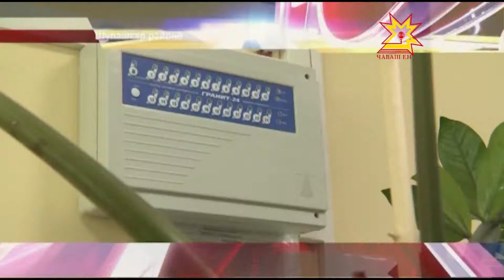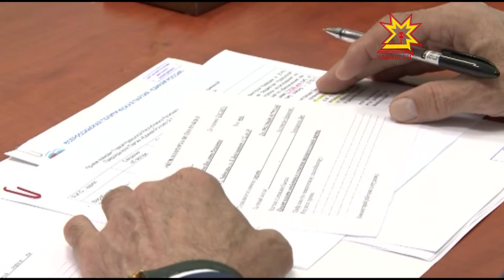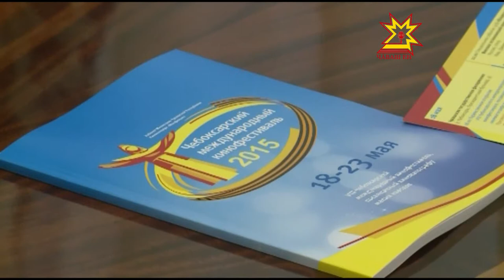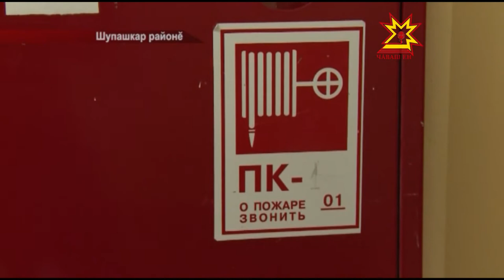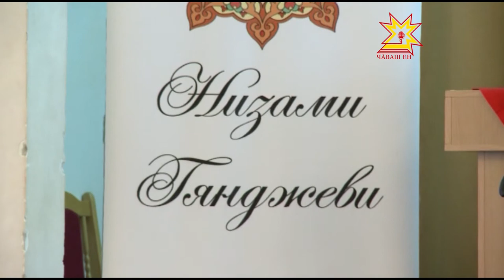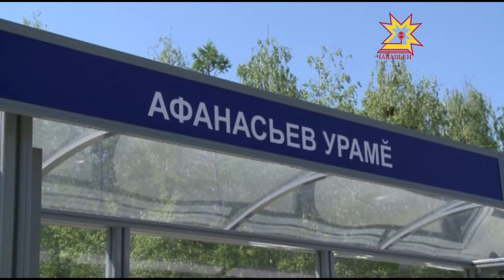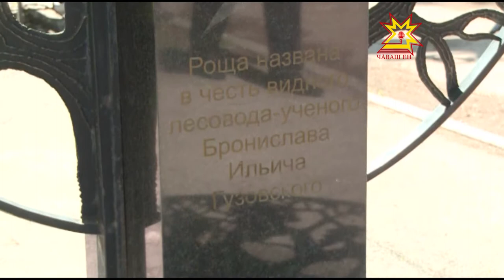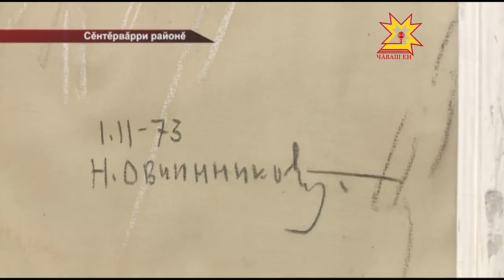Республика 21 05 2015 на чувашском языке Вечерний выпуск